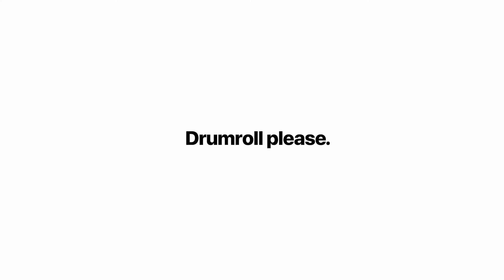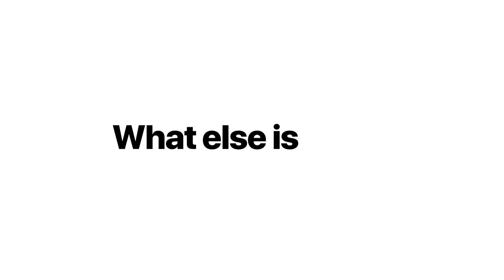Iphone XS - Official Commercial / Apple's big news in 108 seconds. Apple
From author :

Here’s all the big news from Apple’s big event in less than two minutes. Introducing iPhone XS and iPhone XS Max, the largest display ever on an iPhone. Say a big hello to iPhone XR, with the all-new Liquid Retina display. Then take a look at the completely redesigned Apple Watch Series 4. With the biggest Apple Watch display yet, and a new electrical heart sensor. Song: “Loyal” by Odesza